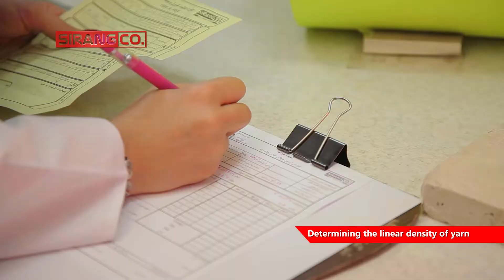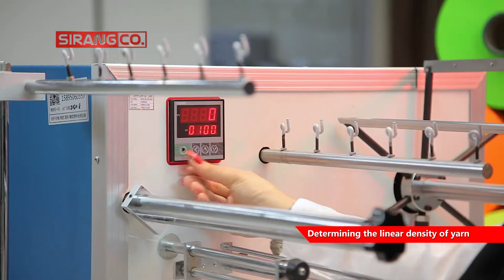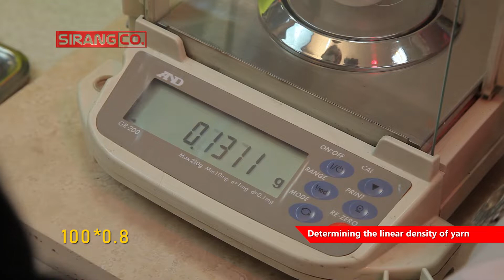Polyester Yarn Quality Control Tests | Yarn count | Linear density of yarn | SIRANG Co Laboratory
Polyester Yarn Quality Control Tests in SIRANG Co. Laboratory
1. Yarn count (Linear density of yarn) test:
After the material and type of yarn, another characteristic that actually expresses its delicacy and in other words determines the thickness of yarn is linear density.
The existing practical standards in determining the linear density of yarn in the form of coil are the international standard ASTM D1907, ISO 2060, and the national standard of Iran No. 28.
The devices used to determine the linear density of yarn include a wrap reel machine and a digital scale with an accuracy of one milligram.
To determine the linear density of yarn, it is necessary to have a certain length of yarn, which is obtained using a wrap reel machine.
This machine consists of a regular metal hexagon with a circumference of 1000 mm or 1 m. It also has a mechanism that prevents the layers of yarn from becoming entangled. The number of turns of the wrap reel machine is also adjustable, so the prepared coil with a certain length is weighed with a scale, and having the length and weight of the yarn and the existing relations, the linear density can be calculated. For example, a coil with a length and weight of 100 m and 0.831 g, respectively, has a linear density of 83.1 dtex.